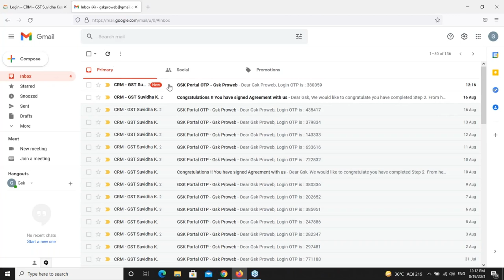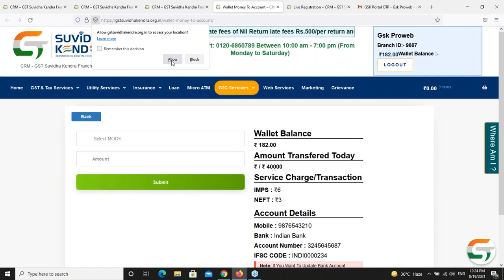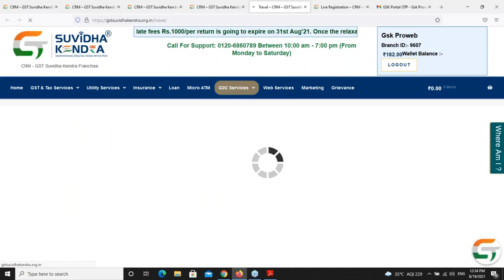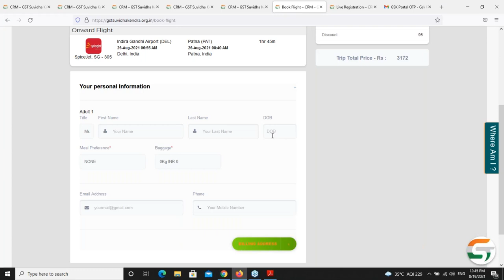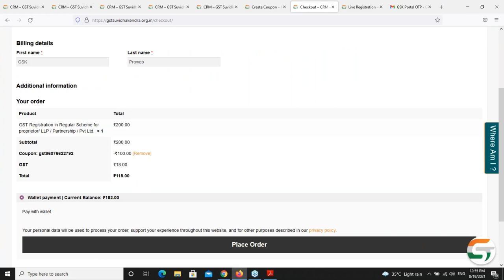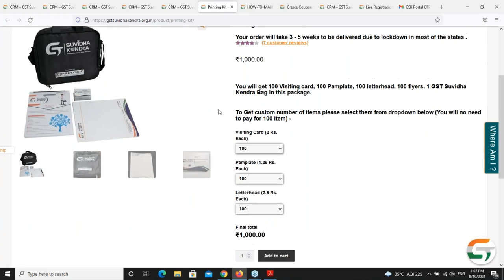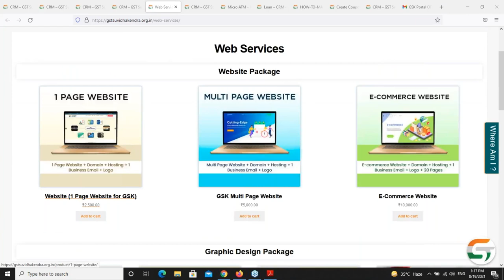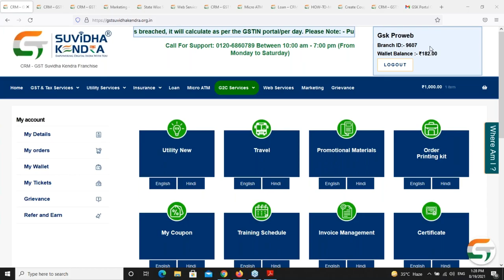GST TRANING VIDEO STEP 2।GST Registration Process in Hindi 2022 |gst number kaise le|gst numberonlie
gst number kaise le | gst number online
apply kaise kare
Gst number kaise apply kare, new gst number kaise
milega, gst registration kaise kare, gst certificate kaise
download kare, ye sab is video me details me dekhiye,
Gst number free hai iske liye payment nahi krna hota
hai. gst number ke liye online apply kar sakte hai
According to the Goods and Services Tax Act, 2017,
any business with a turnover of Rs. 40 lakh and above
must register for GST.
Online e commerce par selling ke liye, ek state se
dusre state me maal supply ke liye aur business ka
turnover 40 lac cross karne par gst number lena
mandatov hai is wideo me online Lst registration kagst registration,gst registration process in hindi,gst
registration process,gst number kaise le,gst number
online kaise apply are,how to apply for gst number
Registration | How to do GST Registration?
Complete GST Return filing in Hindi Step By Step
new business qst reaistration processgst registration process for contractor
gst no. registration process
new gst registration process
new gst registration process in hindi
new gst registration process for proprietorship
new gst registration process in tamil
new gst registration process in telugu
gst no. registration process marathiITR Registration Kaise Kare | Income Tax Registration |